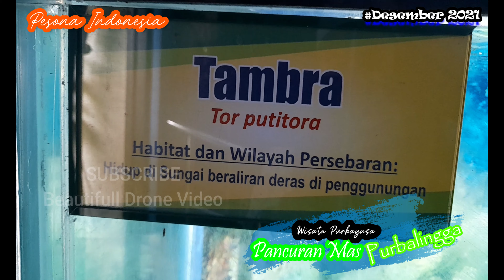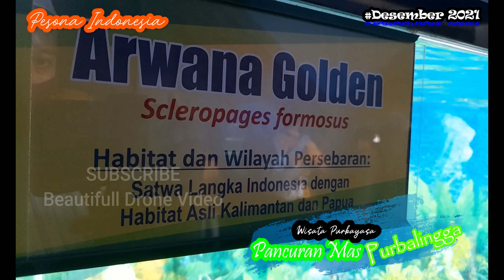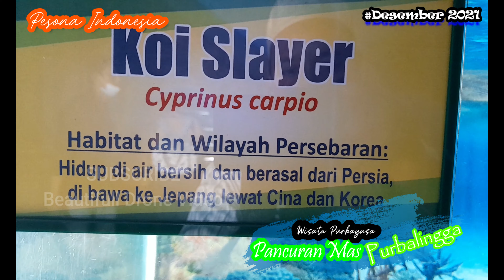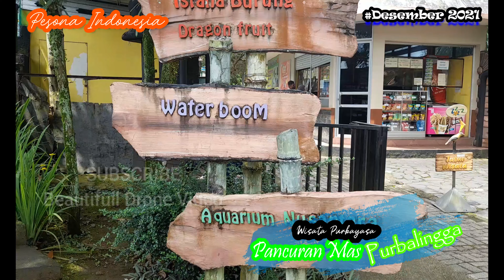PANCURAN MAS Purbasari Purbayasa, Destinasi Obyek Wisata Purbalingga Terkomplit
PANCURAN MAS Purbasari/Purbayasa, Destinasi Obyek Wisata Purbalingga Terlengkap

Tempatnya cocok sekali untuk belajar dan bermain
tempat rekreasi di purbalingga yang terkenal di seluruh indonesia
HTM saat ini Rp. 23.000,- dan KawanPurbasari sudah bisa menikmati semua wahana

Aquarium Exsotik
Kolam Arapaima
Planet Aquarium
Toyoshuka
Terapi Ikan
Kolam Renang & WaterBoom
Istana Burung
Taman Bermain
Jembatan Cinta
Konservasi Rusa dan Masih Banyak lagi

Tetap patuhi protokol kesehatan yang ada yaa...